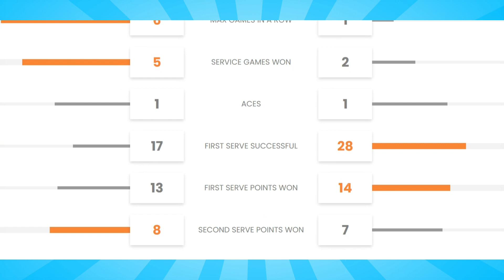Australian Open 2023: Katerina Siniakova/Barbora Krejcikova vs Elena Gabriela Ruse/Marta Kostyuk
Katerina Siniakova & Barbora Krejcikova.

On expected lines, the top-seeded team of Siniakova and Krejcikova have steamrolled their opponents en route to the semis.

They faced the team of Catherine Harrison and Ulrikke Eikeri in the first round. Siniakova and Krejcikova won the first set but dropped the second set. The match eventually ended 6-2, 3-6, 6-2. Siniakova and Krejcikova made light work of Alison Riske-Amritraj and Linda Fruhvirtova in the second round and won the match 6-2, 6-2 without breaking a sweat. In the third round, they beat Alycia Parks and Oksana Kalashnikova in straight sets 6-0, 6-3 to register another thumping win.

Elena-Gabriela Ruse & Marta Kostyuk

Ruse and Kostyuk defeated a couple of seeded teams to reach this far in the competition. In the first round, they produced a dominating effort to defeat Danielle Collins and Heather Watson in straight sets 6-4, 6-2.